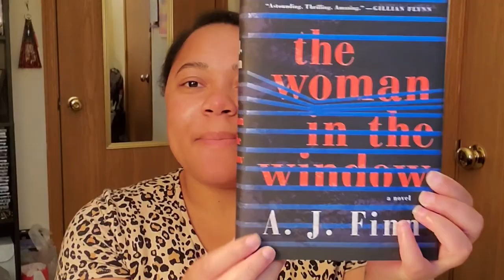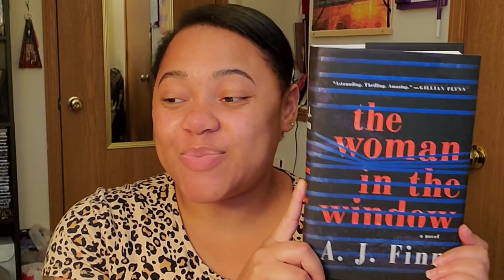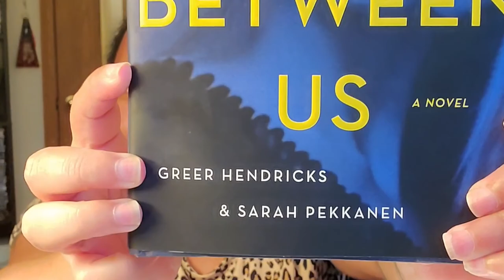Book Club: Which One Would You Choose? | Simply Ne'qua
Hello everyone!! I want to have a book club series with you all. I picked out some awesome and intriguing books you are not gonna want to put down.
Pick the the best one! Enjoy 😊❤